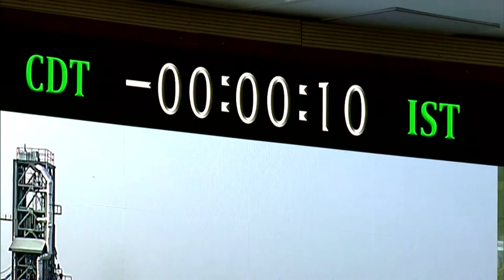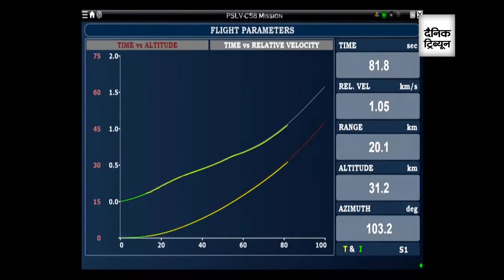“Mission accomplished…” ISRO Chief S Somanath on successful launch of PSLV-C58 XPoSat mission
A PSLV rocket carrying a total of 11 satellites, including ISRO's X-Ray polarimeter satellite, lifted off from a spaceport here on Monday.

ISRO's maiden X-Ray Polarimeter Satellite would offer insights into celestial objects like black holes.